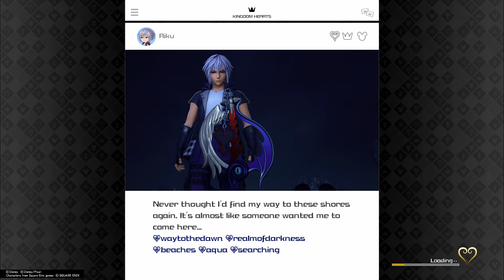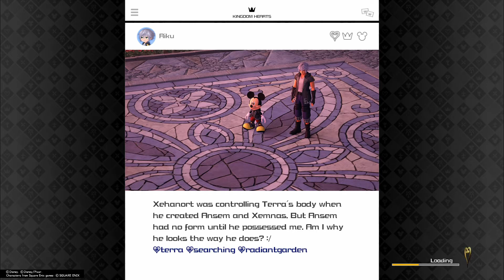Kingdom Hearts 3 #9